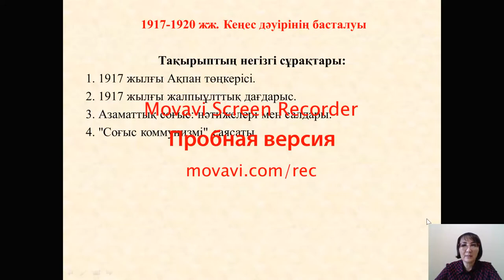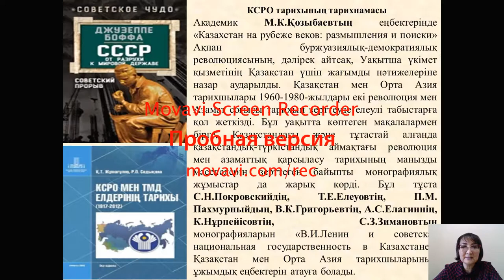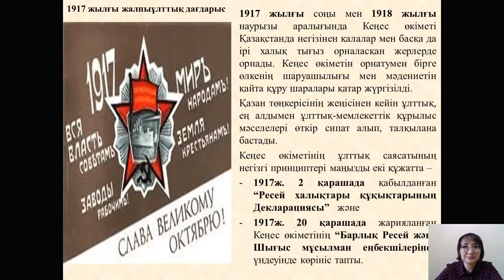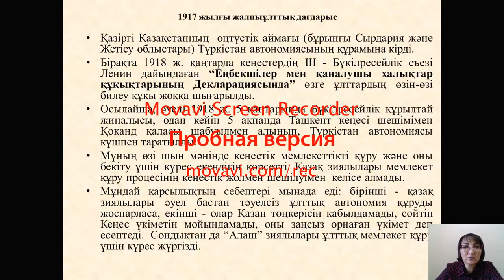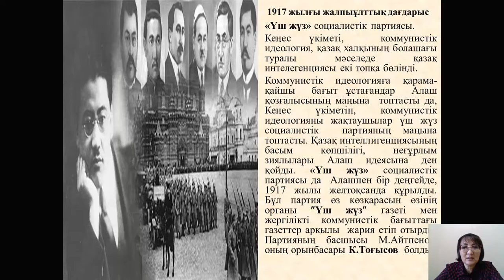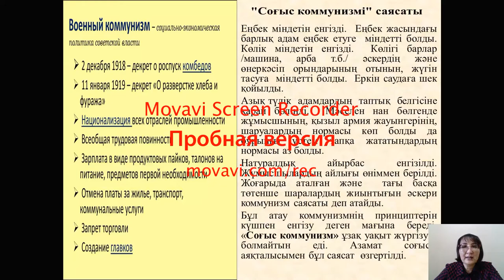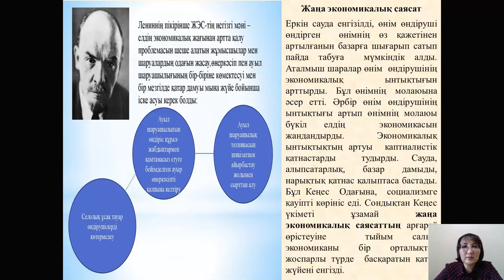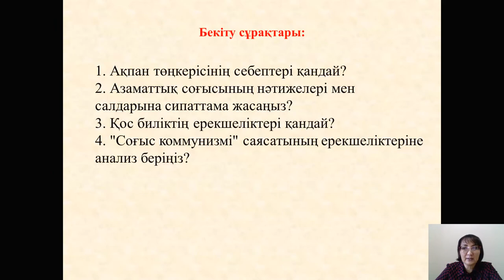Дәріс №1,2. 2 жартыжылдық. КСРО тарихы. Бегимбаева Ж.С.